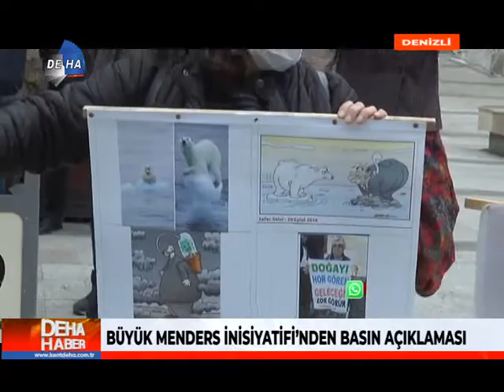Büyük Menderes İnisiyatifi Haber 19 Mart 2021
BÜYÜK MENDERS İNİSİYATİFİ’NDEN BASIN AÇIKLAMASI
Büyük Menderes Nehri ve Havzasındaki kirlilik olaylarına karşı girişimleriyle tanınan Büyük Menderes İnsiyatifi Üyeleri, Denizli Candoğan Parkı önünde bir araya gelerek 19 Mart İklim Grevi Forumu kapsamında bir basın açıklaması gerçekleştirdiler.